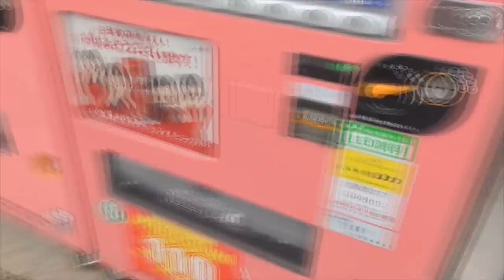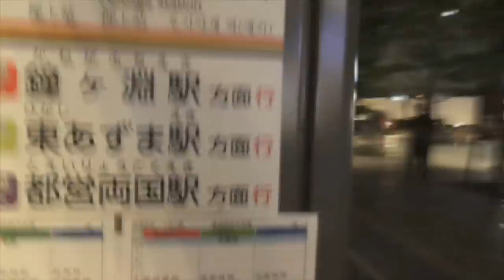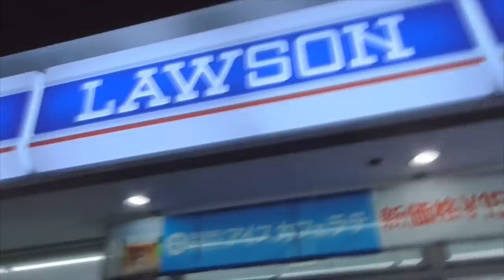[VLOG N°3] JAPON : Drink fail, Tokyo skytree, Shopping ♥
↓↓ Descende c'est plus marrant ↓↓

Yuhuuu les gars ! Aujourd'hui je suis allée à la Tokyo skytree ! Je suis pas allée voir la vue parce que c'est super cher et que j'attends que mon ami vienne me rejoindre pour y aller avec lui, histoire de pas payer 2x. Et puis il faisait un peu dégueulasse donc c'était vraiment inutile :p

La tokyo skytree est reeeempli de magasins, supermarchés, restaurants. C'est un truc de malade, je pensais que c'était des bureaux mais rien avoir quoi :o

J'ai acheté le truc le plus inutile du monde, 3 biscuits pour.. 5€ --" je pensais qu'il y en avait plus dedans. C'est des biscuits "tamagome" je crois, une nouvelle mascotte de Sanrio. C'est.. un oeuf xD

Il est super mignon *o*
J'ai aussi acheté une eau démaquillante Française "Melvita". Et un tas de bouffe..

Pour rentrer, c'était vraiment cool. Personne ne m'a parlé, personne ne s'est approché, personne ne m'a suivit. Tokyo est vraiment une ville sûre ! Bon, je me baladerai pas en minishort à minuit. Mais une coloc m'a dit qu'elle sortait souvent en pyjama court la nuit pour acheter à boire et qu'il ne s'est jamais rien passé. A savoir que les Konbini sont tout le temps ouverts, donc si vous avez besoin de quelque chose dans la nuit, même si c'est du dentifrice ou des pâtisseries, ils ont tout ce qu'il faut !

Bon, je vous laisse, il est 4h du matin, il serait temps de dormir !

Byebye ♥

LOF

Mes musiques sont libres de droits et viennent du site :
Alban.Lepsy.free.fr